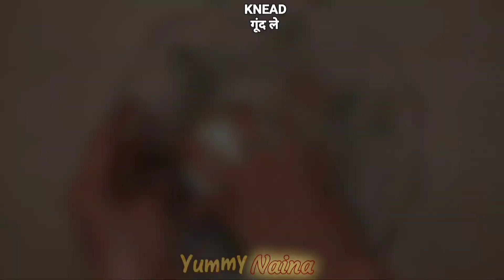Sabudana Puri | साबूदाना पूरी by Chef Naina Rohilla Rajput | Crispy n tasty vrat aahar | व्रत आहार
साबुदाना की पूरियां कभी नहीं खायी होगी | sabudana puri recipe | sabudana recipe in hindi |

I like to keep connected with viewers on social platforms, please get in touch :